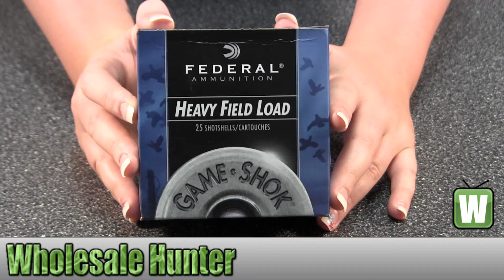Federal Cartridge 12 Gauge Shotshells H1234 2 3/4" 3 1/4 Dram 1 1/8 oz 4 Shot Unboxing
This is our unboxing video for the Federal Cartridge 12 Gauge Shotshells 2 3/4" 3 1/4 Dram 1 1/8 oz 4 Shot mfg# H1234. At Wholesale Hunter